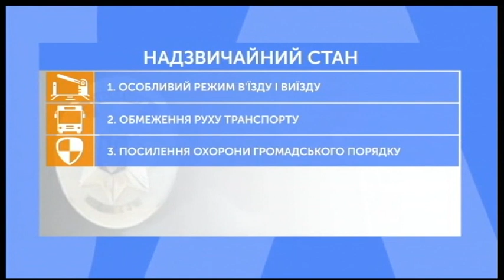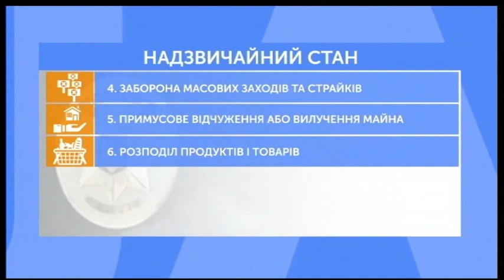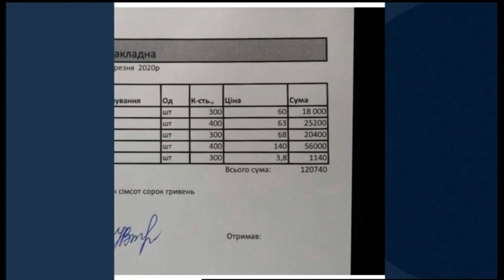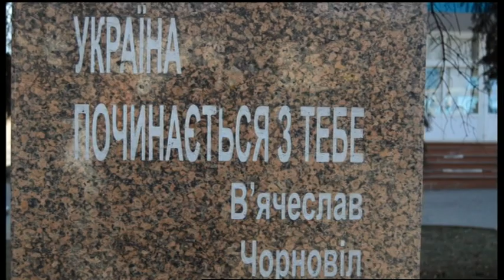25.03.2020. Новини. 17:00